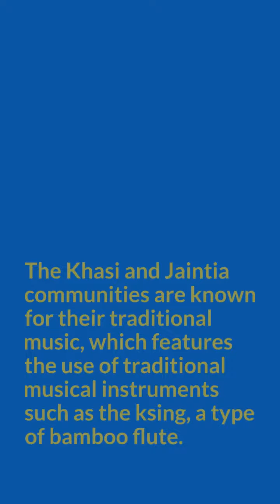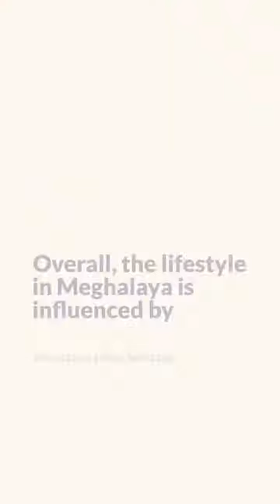Meghalya State of India.